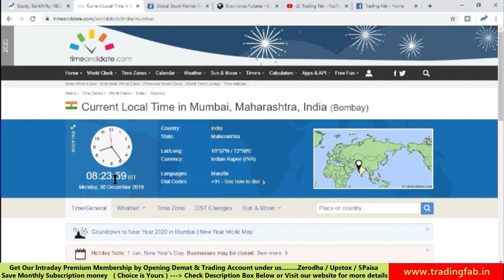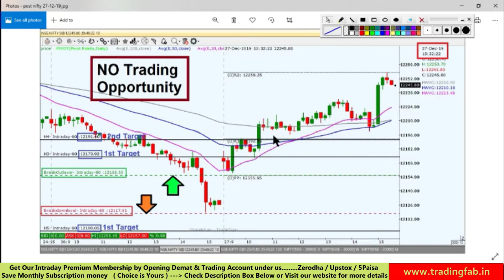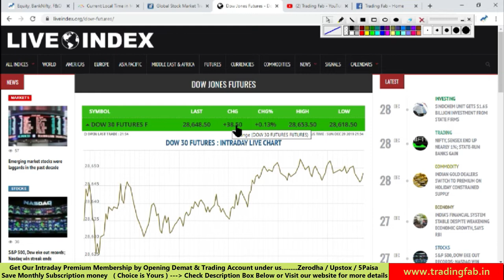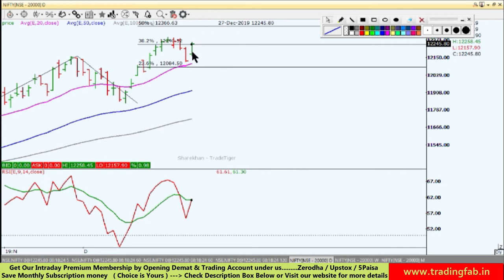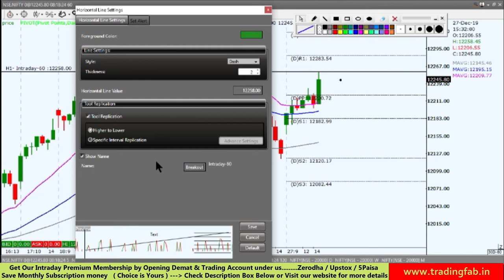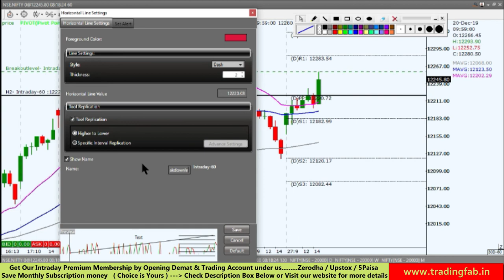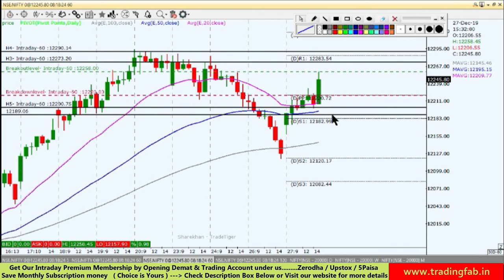Nifty Intraday Trading Strategy 30 12 19 | Pivot Bar Reversal Pattern in Daily Chart